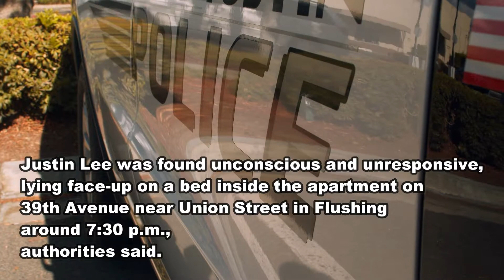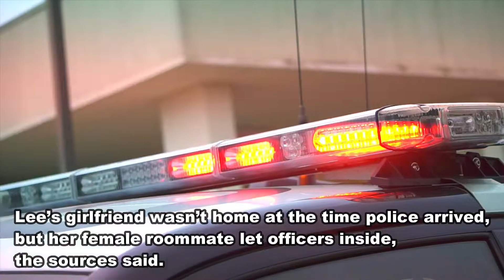Dead man found wrapped in bloody bedding at girlfriend’s NYC apartment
Images: Citizen